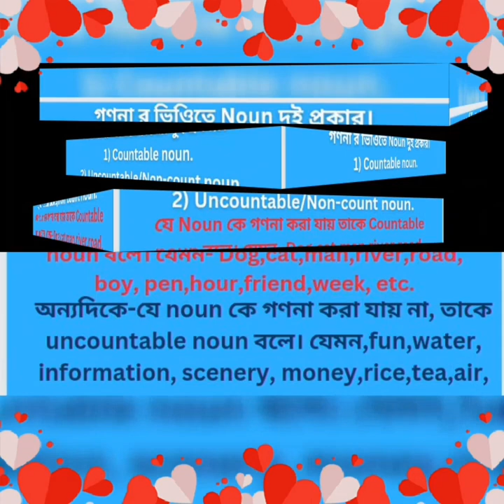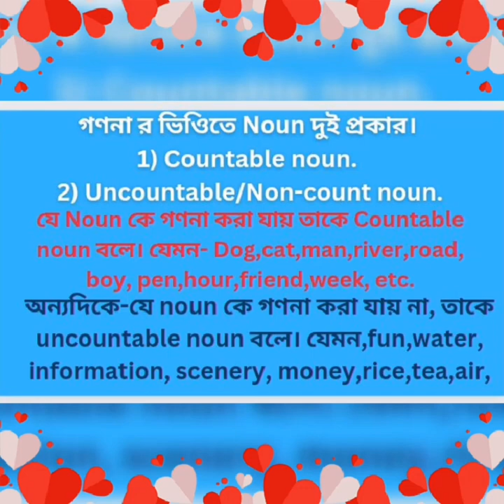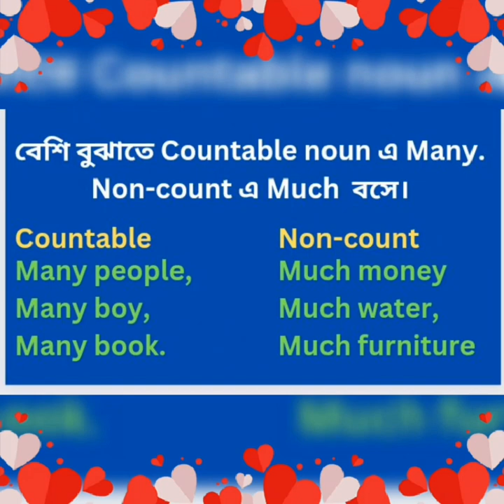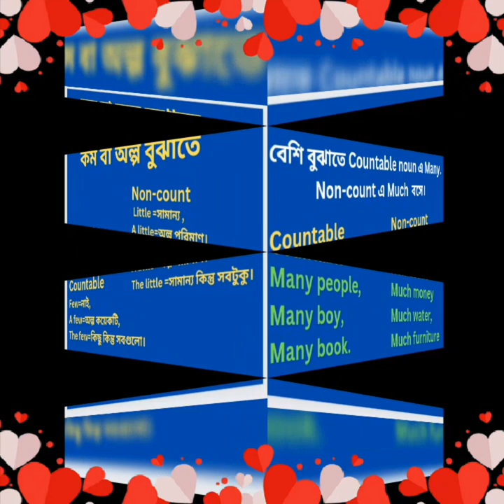Countable noun and Uncountable noun. Entertainment center.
In This video I am going to show How to learn Countable and Non -Count noun.Thank you so much.